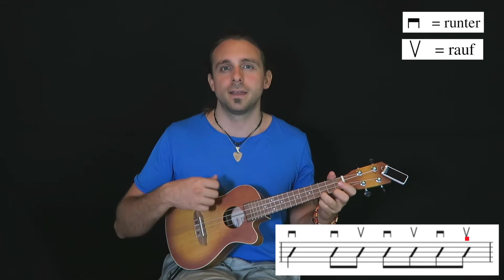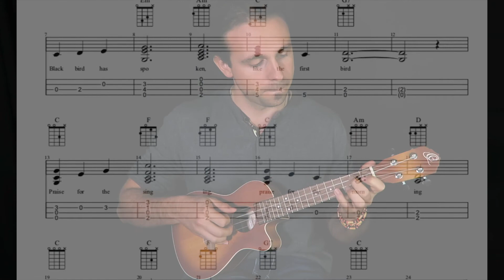Kursausschnitte Ukulele Komplettkurs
***EQUIPMENT***

GITARREN:
Gibson LP
Fender Strat
Cort Akustik
Martin LX1E Mini

MIKROFONE:
Mikro 1
Mikro 2

KAMERAS:
Kamera 1
Kamera 2

Klicke hier für weitere Videos:
Newsletter - Abo
Alessandro Milea
Gitarrist, Musiker, Produzent und Lehrer